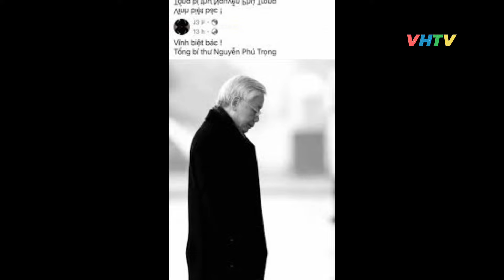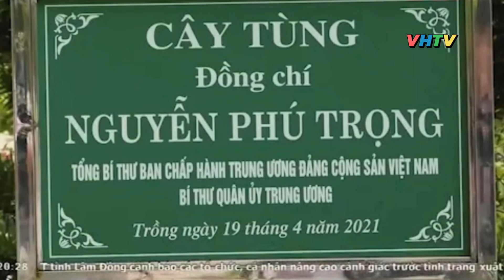Bữa Ăn Cuối Cùng Của Bác TBT NGUYỄN PHÚ TRỌNG Bác Sĩ Điều Dưỡng Nghẹn Ngào Kể Lại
Kính thưa toàn thể quý vị đây là những thông tin về bác NGUYỄN PHÚ TRỌNG mong tất cả các quý vị hãy lắng nghe và hãy ấn đăng ký kênh like và hãy chia sẻ hãy nhấn chuông để sớm nhận được video mới nhất nhé cảm ơn tất cả mọi người#vuonghanhtv